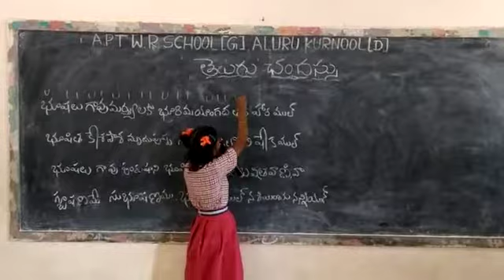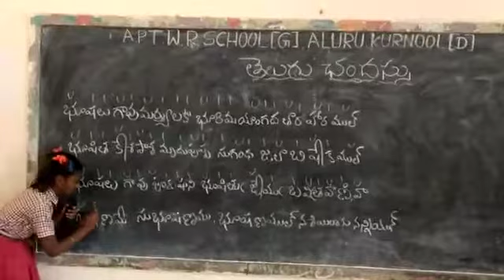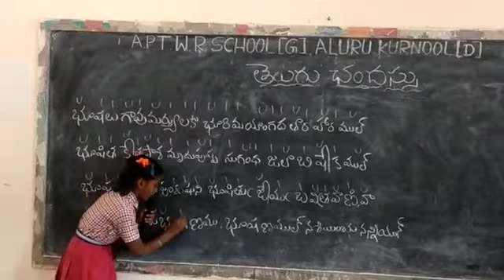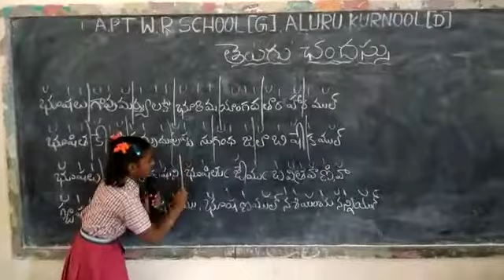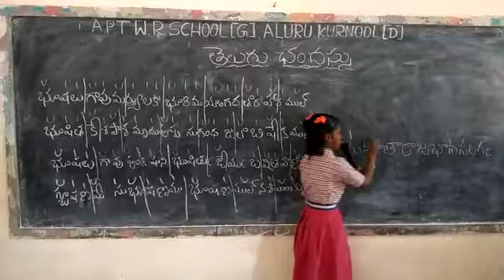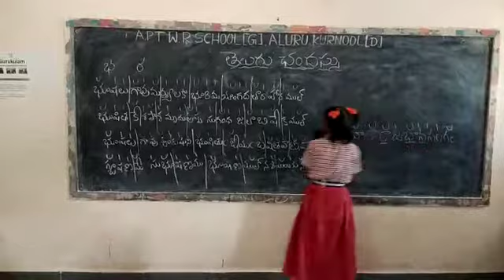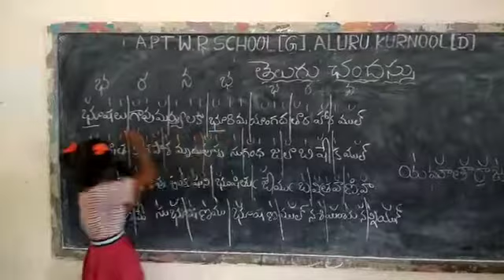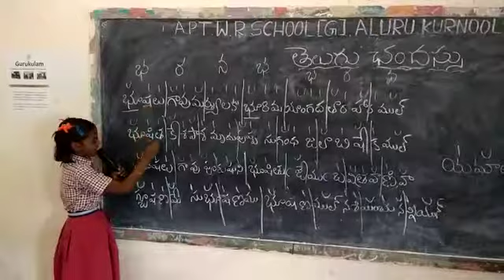Telugu chandassu by primary standard kids(1)